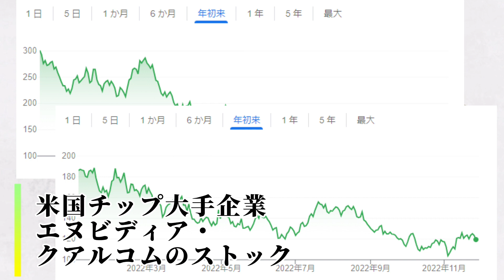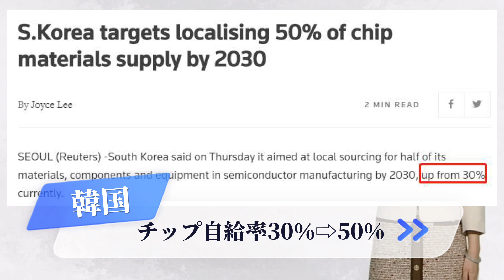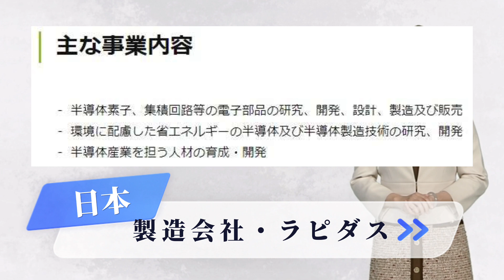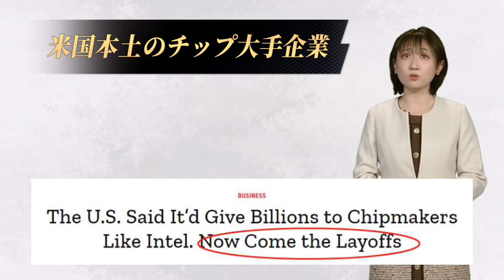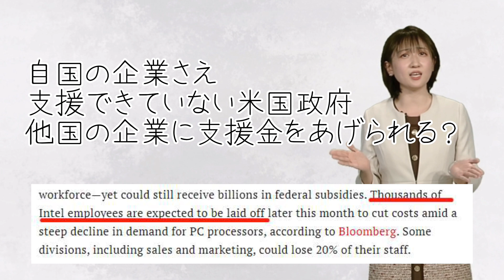【‹カンカンSHOW›自分の首を絞めるアメリカは結局、チップで何がしたいの？】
「チップス＋法」と「チップ四方連盟」の呼びかけで中国のチップ産業への圧迫を図ったアメリカ。結局これは自分の首を締める羽目に？協力と自由貿易の時代、「覇権思想」はもう変えたら？